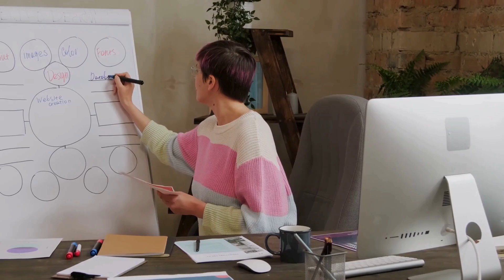Hottest trends september ‘24